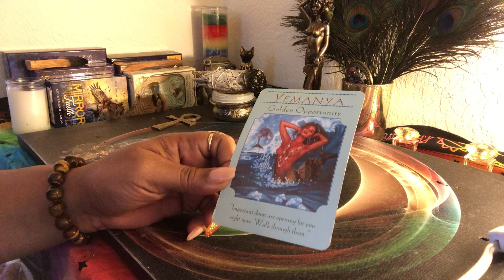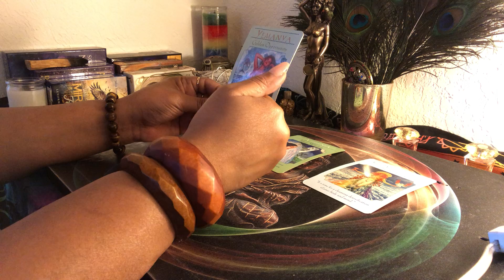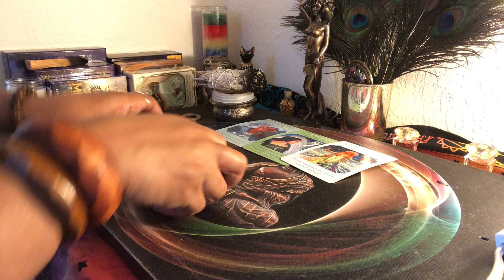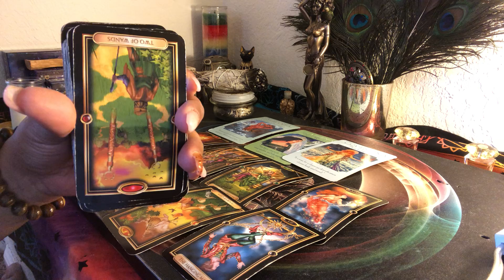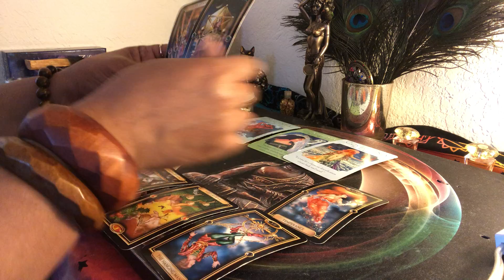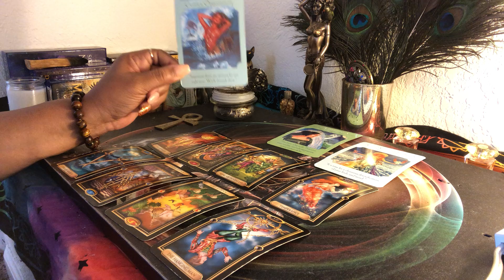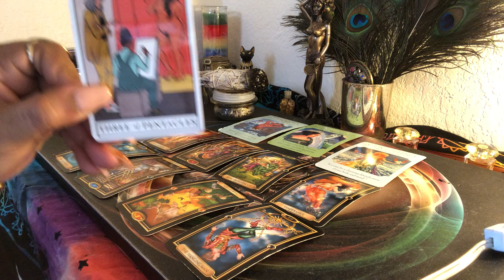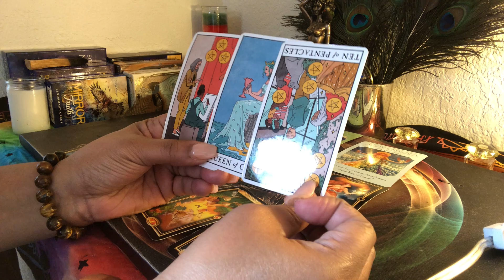Scorpio ♏️ THE REBIRTH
# Scorpio # teamscorpio watersign.